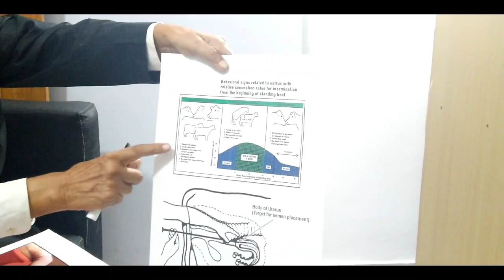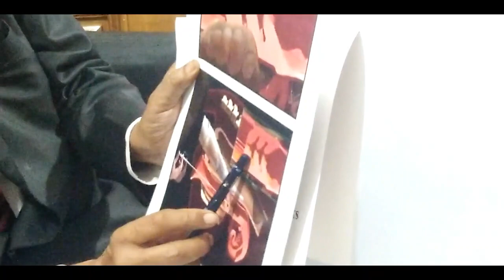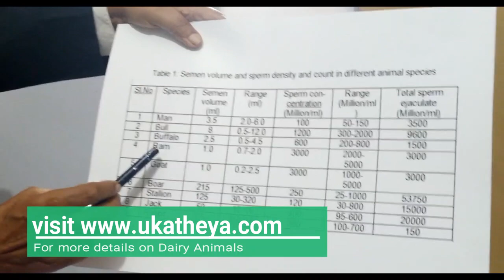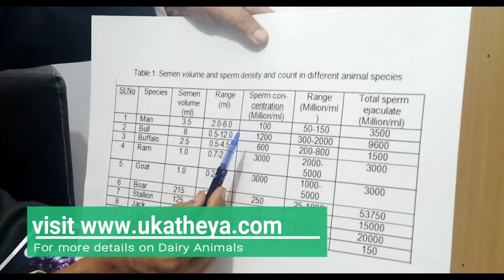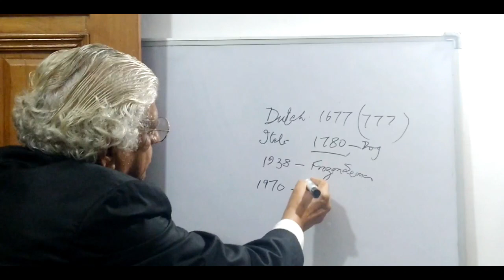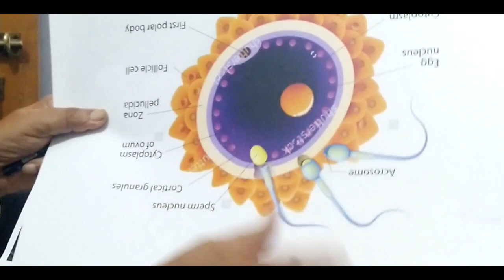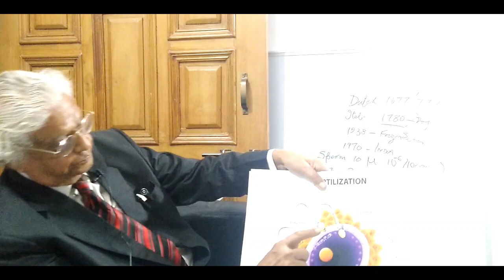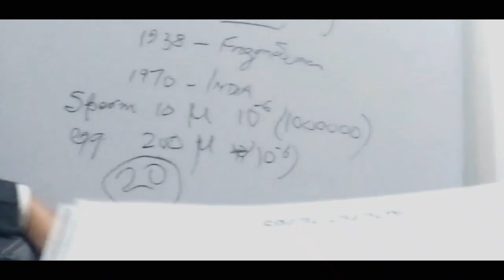Fertilization and Artificial Insemination in Cow | AI in Cow | Lecture by Prof. U.K. Atheya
Fertilization and Artificial Insemination in Cow | Lecture by Prof. U.K. Atheya |
Artificial Insemination in Cattle, Fertilization in Cattle